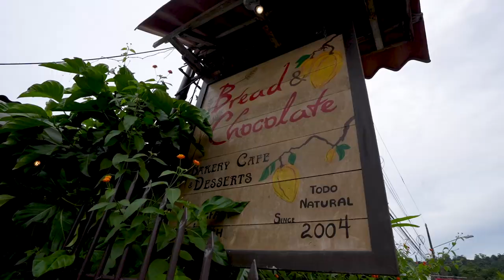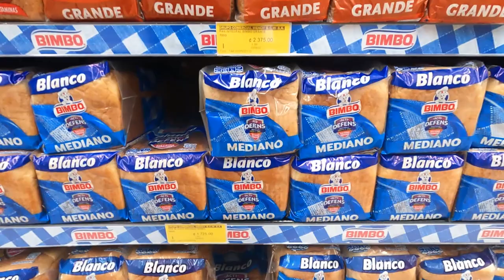PUERTO VIEJO de Talamanca | The BEST beaches in Costa Rica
Puerto Viejo was our favorite stop in Costa Rica. The beaches were so beautiful and the people so friendly.  Our favorite beach was Punta Uva with the soft white sand.  While Puerto Viejo is not the easiest place to get to, it was definitely worth the bus drive.  After hearing howler monkeys all day long we finally spotted some playing in the trees.  It was our first monkey sighting of the trip but most certainly not the last.

Our first stop around the world is Costa Rica!

We have left Alaska behind!  We moved to Alaska nearly 3 years ago and absolutely loved it.  After moving to Alaska however, we quickly realized we wanted even more of an adventure.  We decided the next adventure would be a year spent traveling the world.